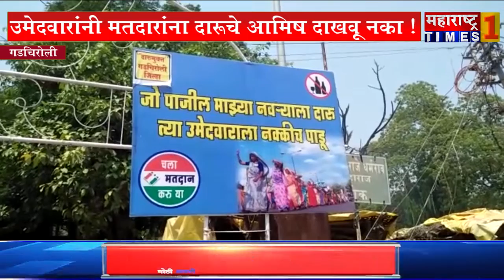गडचिरोली - जो उमेदवार दारू पाजेल त्याला पाडा,तरुणांची प्रतिज्ञा !| Maharashtra Times 1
सामाजिक कार्यकर्ते डॉ.अभय बंग यांचा उपक्रमFor more news visit our Maharashtra Times One